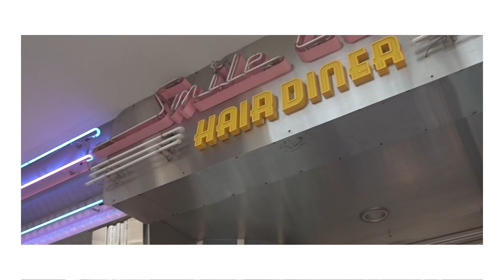VLOG นะเด็กโง่ | ราศีพระเอกจับ!? ตามพ่อหมี ไปงานแถลงข่าว Club Friday The Series 11!!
ร้องได้ เต้นดี การแสดงเด่น! ไม่ใช่ความสามารถเยอะหรอก...แค่ร้อนเงิน! งานแถลงข่าว Club Friday The Series 11 ดาราสวยหล่อเพียบ ข้าไม่แคร์ เพราะผมข้าเด่นสุด! 😂🐻